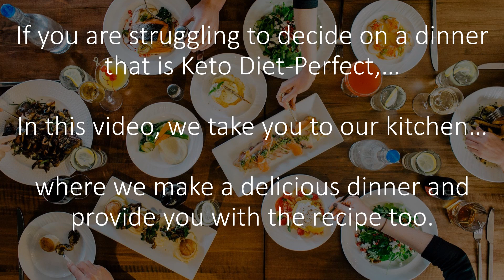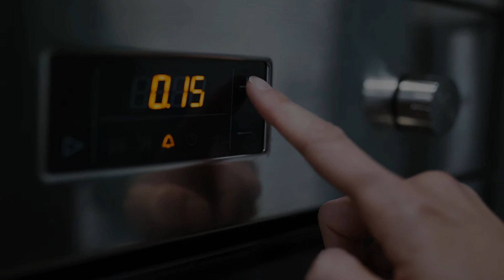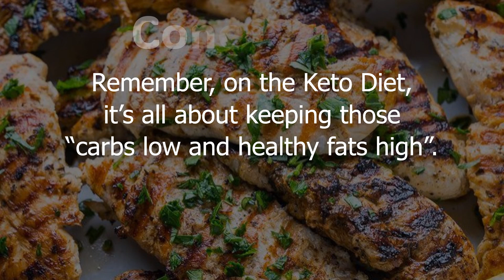Keto Diet Dinner Recipe - With Music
If you are struggling to decide on a dinner that is Keto Diet-Perfect,…In this video, we take you to our kitchen…where we make a delicious dinner and provide you with the recipe too.

"Welcome to our Keto Kitchen,… where we bring you delicious and healthy Keto Diet Dinner recipes.
Today, we'll be making a mouthwatering Keto-friendly dish: Grilled Lemon Herb Chicken with Roasted Vegetables."

Ingredients:

1. 2 boneless, skinless chicken breasts
2. 1 lemon
3. 2 cloves of garlic, minced
4. Fresh rosemary and thyme
5. Salt and pepper to taste
6. 2 tablespoons of olive oil
7. 1 cup of broccoli florets
8. 1 cup of cauliflower florets
9.  ½ cup of cherry tomatoes
10. ½ cup of bell peppers
  (red, green, or yellow)
11. 1 tablespoon of olive oil
12. Salt and pepper to taste

Preparations:
1. "Start by marinating the chicken. In a bowl, combine the juice of one lemon, minced garlic, chopped rosemary… and thyme, salt, pepper, and olive oil."

2. "Place the chicken breasts in a resealable plastic bag, pour the marinade over them, seal the bag, and refrigerate for at least 30 minutes."

3. While the chicken is marinating, preheat your grill to… medium-high heat.

4. In another bowl, toss the broccoli, cauliflower, cherry tomatoes, and bell peppers with olive oil, salt, and pepper.

5. Once the grill is ready, remove the chicken from the marinade… and grill each breast for about 6-7 minutes per side, or until the internal temperature reaches 165°F (75°C)."

"While the chicken is cooking, place the marinated vegetables on a grill pan and cook for about 10-15 minutes, or until they're tender and slightly charred.

Once done,…Please serve

Conclusion:
Remember, on the Keto Diet, it’s all about keeping those
“carbs low and healthy fats high”.
This dish is packed with flavor and nutrients without sacrificing your ketosis

However…..There is a new scientifically discovered “Ancient Mediterranean Ritual” that works 11 times Faster & Better than  Low-Carb Diets ….